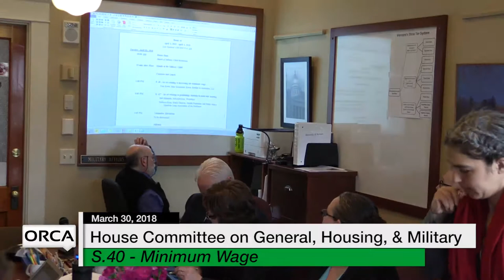Vermont State House: S.40 - Minimum Wage 3/30/18